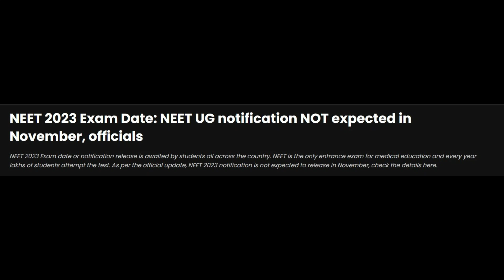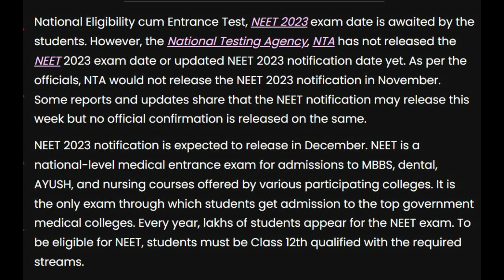NEET 2023 LIVE UPDATES: NEET exam dates to be OUT SOON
* MOTIVATION videos